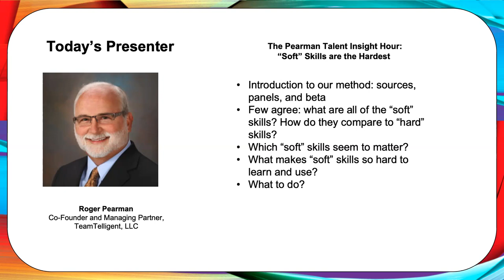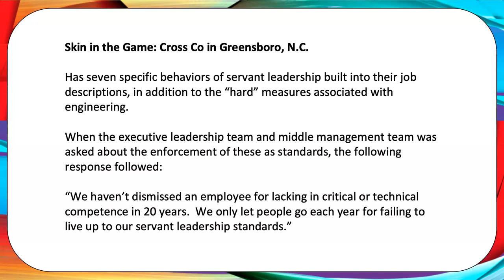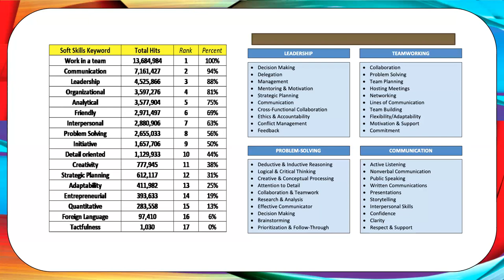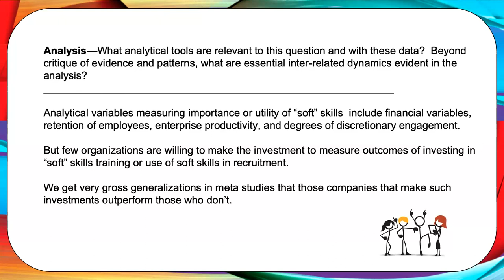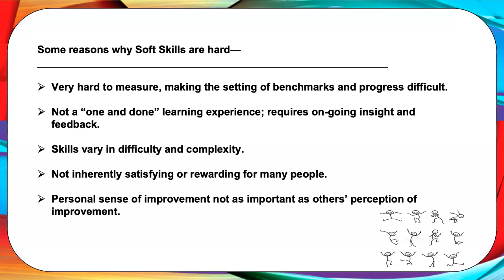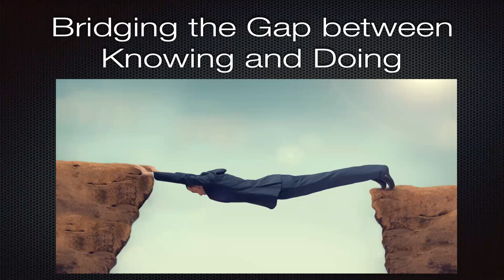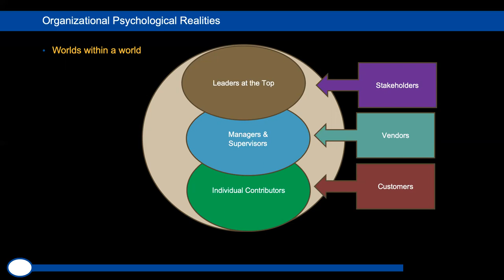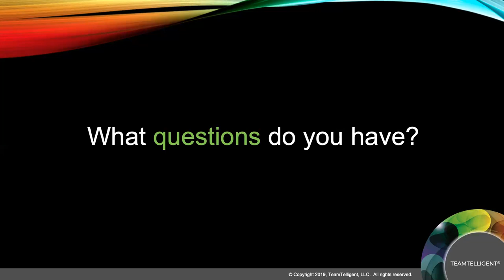The Pearman Talent Insight Hour: "Soft" Skills are the Hardest - Recorded Webinar 1/24/2020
Former PepsiCo CEO Wayne Calloway said it the best: “I learned way too late in my career that the hard stuff of business is the people stuff. The numbers are easy.”
There are neuro-related dynamics at play that make developing the soft skills a challenge, even when you say you want to.
Learn the 5 key practices that make soft skills super skills in leading others. Presented by TeamTelligent Managing Partner and Founder, Roger Pearman.